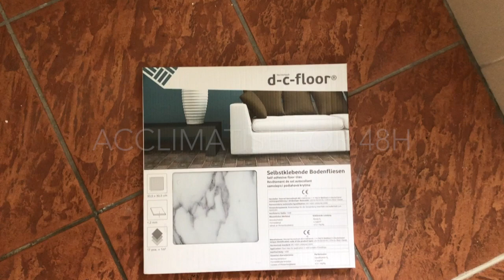How to apply Self-adhesive Floor Tiles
Tiling can be expensive, time consuming and messy. With self-adhesive floor tiles you can forget about tradesmen, special tools and a high price tag. These tiles are designed to go on top of existing ceramic floor tiles. They are an ideal DIY solution for those low traffic areas like hallways, toilets and laundry rooms. Check out how easy they are to apply.